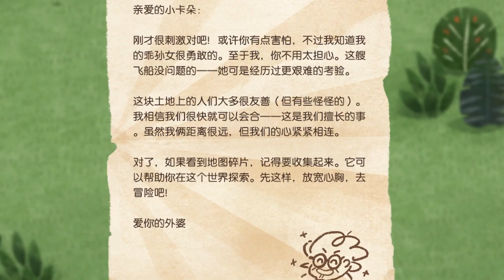牧羊人在数羊的时候睡着，好像非常河狸？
游戏名：Carto
大家好，我是從不欺負村民的小包🤳🤳🤳
小包將在YouTube為大家更新我的世界影片，歡迎大家觀看👀👀
有什麼問題或者想對小包說的歡迎大家在評論區進行留言，小包會及時回復大家
希望大家這次一定~~下次也一定！ ！ ！
我的世界 小包小包 生存挑戰 Minecraft 本频道制作的所有视频都符合平台的使用政策，没有任何违规行为。